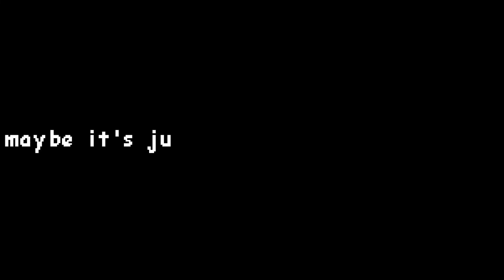Axetale: the return of hopes and dreams Trailer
This is the introducion of the Axetale fanfiction that i'm writing